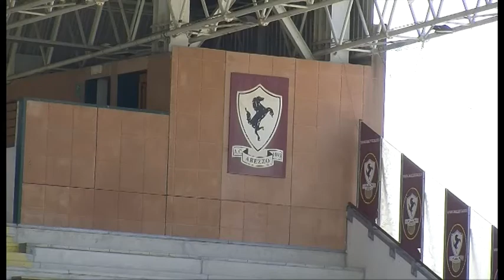Corner - Stella Azzurra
Torna l'appuntamento con "Corner . L'angolo dello sport": protagonista la squadra di calcio femminile Stella Azzurra che da quest'anno disputerà le partite casalinghe allo di stadio Città di Arezzo.
Le interviste a Claudio Chiarini - dir. gen. Stella Azzurra; Giulia Bruci - attaccante Stella Azzurra; Martina Pizzus - difensore Stella Azzurra.